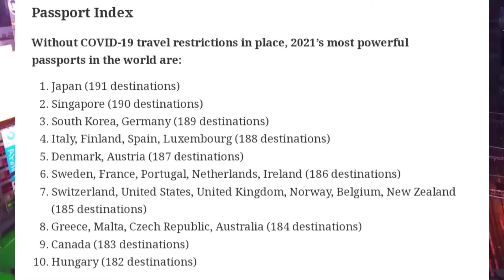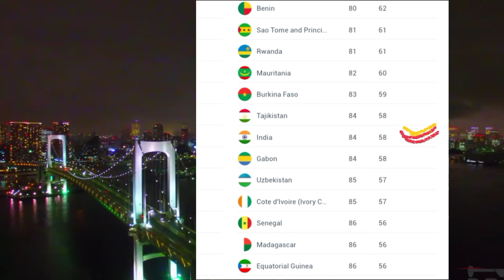Facts of Japan Passport || World's powerful passport || rank of the passport of India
This video is about the powerful passport in the world and this is one and only the passport of Japan . By the You will know more in this video about this , so watch the video till the end .

I am using Boya mic for recording ,if you are interested in purchasing this mic then click the link given